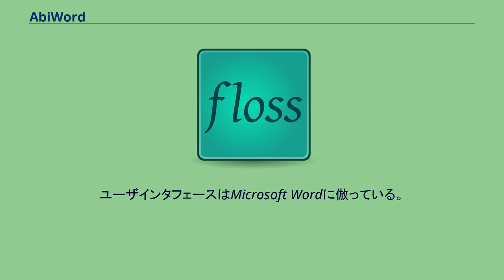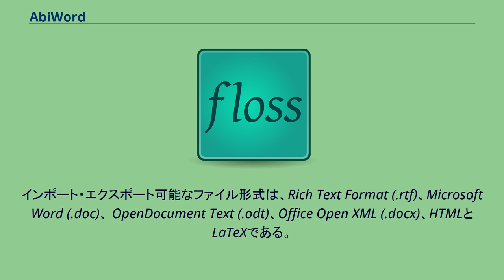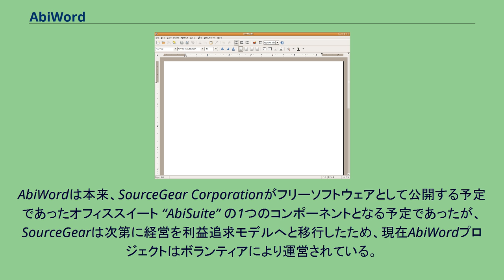AbiWord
AbiWord（アビーワード）は、フリーでオープンソースなワードプロセッサ。
GNOME Officeに含まれる。
ライセンスはGPL。
"AbiWord"の"Abi"は、スペイン語の"abierto"に由来し、“オープン”を意味する。
対応OSは、Linux、Windows、Mac OS X (PowerPC)、ReactOS、BeOS、AmigaOS 4.0 (Cygnix X11エンジン経由)である。
AbiWordは、文書フォーマット、表、脚注の表示やインデックスの自動作成等の基本的な機能を備える。
ユーザインタフェースはMicrosoft Wordに倣っている。
ソフトウェアはクロスプラットフォームに対応している。
機能の拡張はプラグインによって可能であり、また、他のオフィススイートと簡単にデータを交換することができる。
多言語で利用でき、30の言語の辞書が用意されている。
MathMLをサポートしており、数式の挿入が可能。
また、Wikipediaのプラグインが含まれており、記事を受信することができる。
インポート・エクスポート可能なファイル形式は、Rich Text Format (.rtf)、Microsoft Word (.doc)、 OpenDocument Text (.odt)、Office Open XML (.docx)、HTMLとLaTeXである。
このアプリケーション固有のフォーマットはXML形式である。
Windows用にポータブルアプリケーションが用意されており、このバージョンでは、アプリケーションをインストールすることなく、ハードディスクまたはUSBメモリから起動できるように設計されている。
バージョン2.4.2からはNokia 770 Internet Tabletをサポートする。
AbiWordは本来、SourceGear Corporationがフリーソフトウェアとして公開する予定であったオフィススイート “AbiSuite” の1つのコンポーネントとなる予定であったが、SourceGearは次第に経営を利益追求モデルへと移行したため、現在AbiWordプロジェクトはボランティアにより運営されている。
マサチューセッツ工科大学で行われているOne laptop per childプロジェクトにおいて、AbiWordが標準のワードプロセッサとして100ドルパソコン ($100 Laptop) にインストールされる予定である。